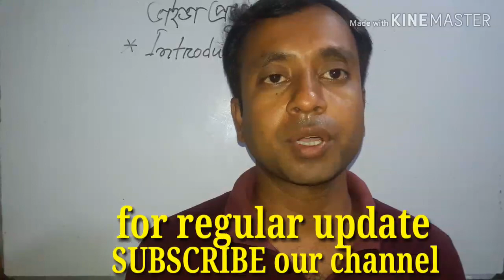how to introduce yourself?কিভাবে ভাইভা বোর্ডে নিজেকে পরিচয় করিয়ে দিবেন?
how to introduce yourself on viva board.কিভাবে ভাইভা বোর্ডে নিজেকে পরিচয় করিয়ে দিবেন?প্রাথমিক সহকারী শিক্ষক নিয়োগ প্রস্তুতি-২০১৯,বিসিএস প্রিলিমিনারী প্রস্তুতি,primary assistant teacher preparationprimary circular -2018,BCS preliminary preparation, bank job preparation,বাংলা,ইংরেজি,গনিত,সাধারন জ্ঞান।This chanel help everyone all kinds of job preparation.